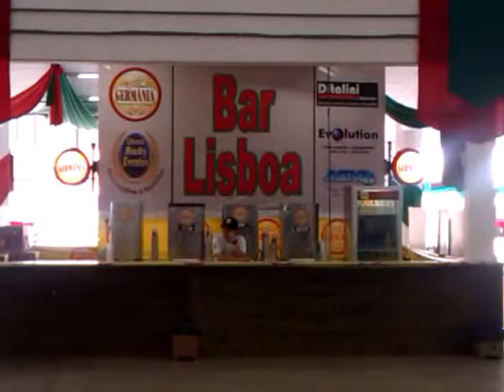25 Marejada Itajai SC 2011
25 marejada em Itajaí, SC, uma das ultimas.